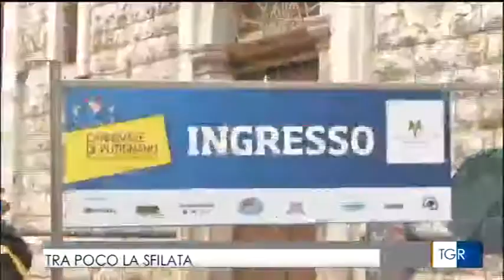Sfilata dei carri 2017 TG3